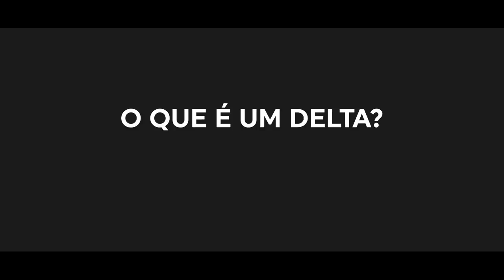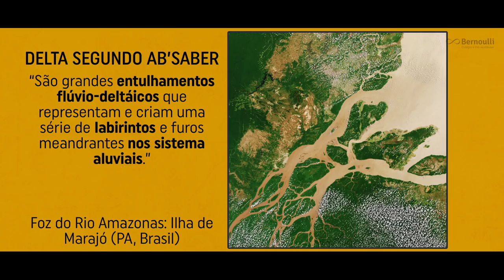Foz em estuário ou delta? Rio do Prata! Geografia ENEM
Fomos até Colonia del Sacramento para produzir esse vídeo. Basicamente a literatura trabalha com três tipos de foz: estuário, delta e mista.
A foz em estuário ocorre quando a desembocadura de um rio forma um prolongamento de canal único. Enquanto a foz em delta se desenvolve a partir de vários canais ramificados, produzindo diversas ilhas fluviais. Gostei de produzir esse vídeo pois ficou bastante didático, além do local ser icônico. Um dos mais representativos ambientes estuarinos do mundo!
Como exemplificação podemos citar o estuário do rio São Francisco no Brasil, e do rio do Prata na fronteira entre Uruguai e Argentina.
Já os deltas, no Brasil temos o delta do rio Parnaíba. No mundo, o clássico delta do rio Nilo!
E a categoria de foz mista, correspondendo ao rio Amazonas no Brasil.